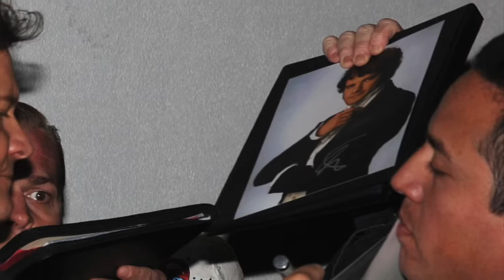Colin Firth & Helena Bonham Carter Leave Movie Theatre Following King's Speech Screening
Colin Firth & Helena Bonham Carter were seen leaving a screening of 'The King's Speech' in Santa Monica.

The 50-year-old actress stopped to signed autographs for fans in Santa Monica while Colin Firth, now 56 and having signed for fans before the screening, jumped in a saloon car.

The wacky actress wore the same kind of outfit she wore while playing Queen Elizabeth in the movie, sporting a smart checked jacket and a wire bow in her hair.

The King's Speech is a 2010 British biographical drama film directed by Tom Hooper.  Colin Firth plays the future King George VI who, to cope with a stammer, sees a speech and language therapist played by Geoffrey Rush.

Helena Bonham Carter plays his wife, Elizabeth, Duchess of York; later Queen Elizabeth or as we know her, Queen Elizabeth The Queen Mother.

On a budget of £8 million, it earned over £250 million internationally ($400 million).

Colin Firth is currently starring in this year's release, Bridget Jones's Baby, the third film in the franchise, which also stars Renée Zellweger and Patrick Dempsey. The film was released theatrically on 16 September 2016 in the United Kingdom and United States and has grossed $211 million worldwide.

You can also visit our Celebrity WotNot website for more great coverage on Renée Zellweger at the premiere